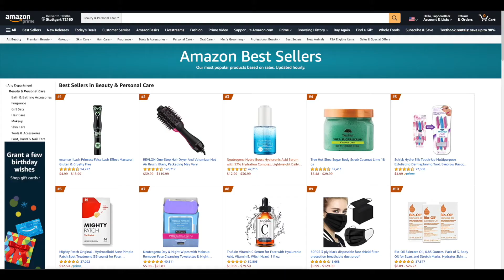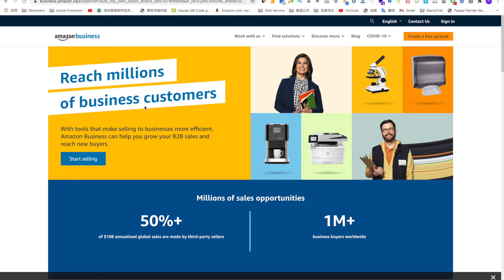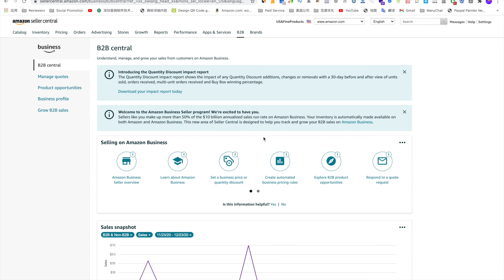5 Do I need Amazon Business Seller Account in 2021?